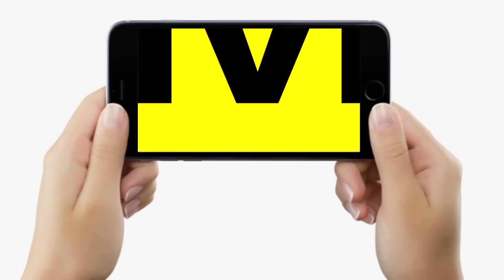Anand Mohan से मिलने Saharasa के गांव में जा रहे हैं Bihar CM Nitish Kumar, भाषण भी करेंगे साथ में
Anand Mohan से मिलने Saharasa के गांव में जा रहे हैं Bihar CM Nitish Kumar, भाषण भी करेंगे साथ में | Bihar News | LiveCities